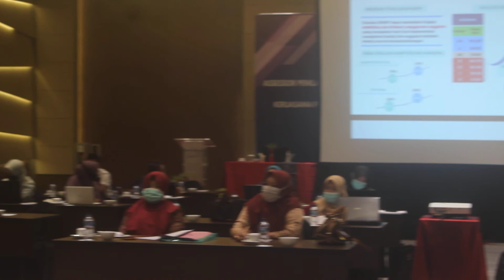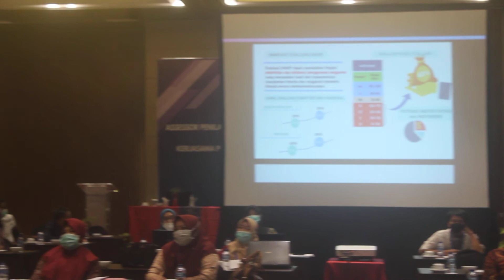PEMAHAMAN SISTEM AKUNTABILITAS KINERJA INSTANSI PEMERINTAH (PART 4)